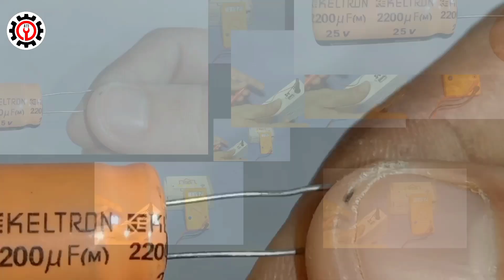How To Make Free Energy Power Bank || Battery Less Power Bank|| Power Bank ll Free Energy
Gear motor

Power Booster -

hallo friends
 Me hu AKSHYA and welcome back to "AKSHYA THE INVENTOR" Aj ham banaenge ak Free Energy Power Bank
ise chalane Kelie koi battery ki jarurat nahi he..
Equipments
3×3 Plastic Board
Capacitor-2200uf 25v
power booster
7805 Transistor
300 rpm gear motor